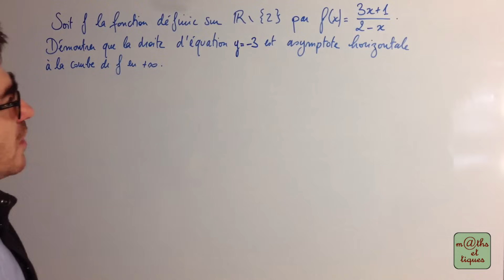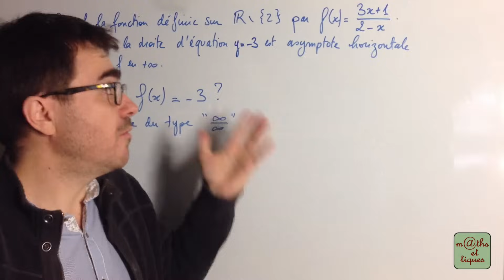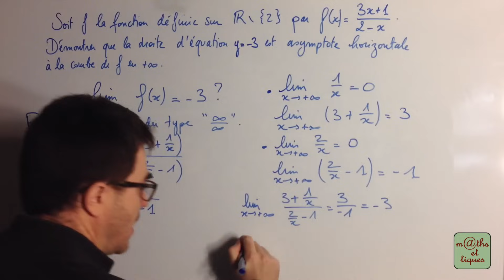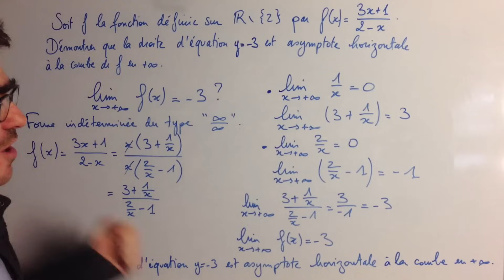Démontrer qu'une droite est asymptote horizontale - Terminale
Démontrer qu'une droite est asymptote horizontale à la courbe représentative d'une fonction. 👍